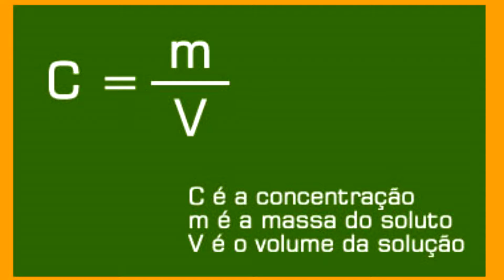Trabalho de CTS - Osmose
Créditos:
Nelson, David L.; COX, Michael M. Princípios de bioquímica de Lehninger. Porto Alegre: Artmed, 2011. 6. ed. Porto Alegre: Artmed, 2014.